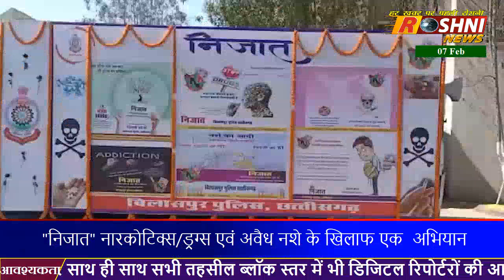संतोष सिंह भा.पु.से. के दिशा निर्देशन में उनके महात्वाकांक्षी अभियान ‘‘निजात‘‘ का शुभारंभ...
धन्यवाद ।